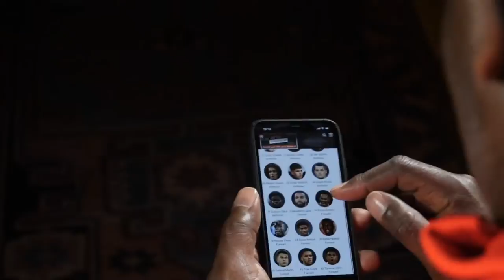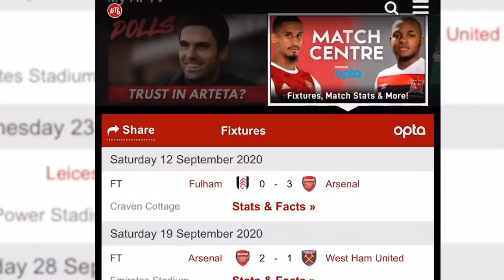Arsenal Move For Carlos Soler! | AFTV Transfer Daily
You can WIN yourself a share of £1,000!

📲 AFTV Picks is a FREE-to-PLAY pool betting app in the AFTV.mobi web-app for football fans everywhere!